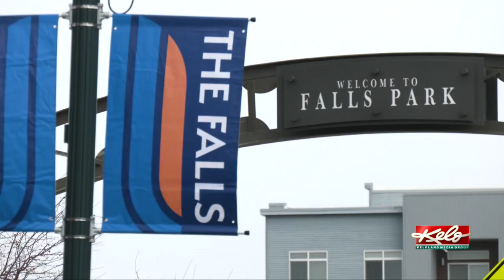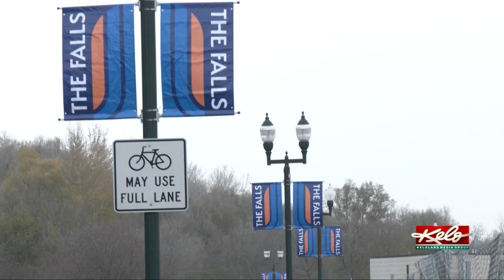City launches new branding for Falls Park area